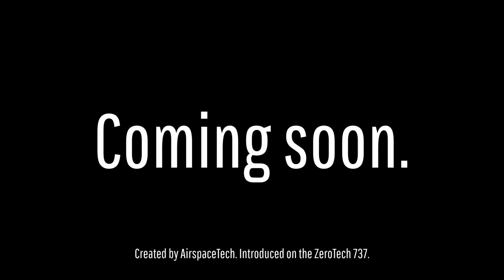New IFE Teaser